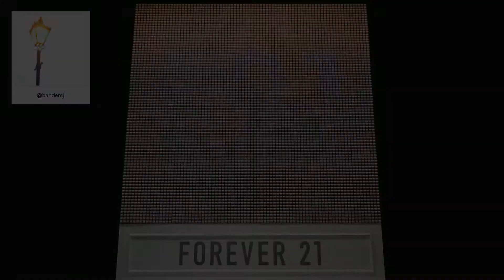F21 Thread Screen